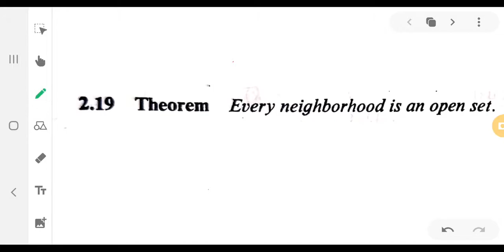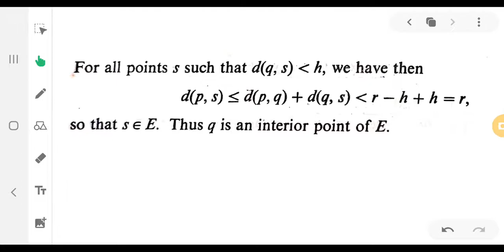Every Neighborhood is an Open Set | Real Analysis | 1st MSc Maths | Calicut University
in this video we will discuss about the important theorem of Real Analysis ' every Neighborhood is an Open Set'. it will be helpful for all MSc mathematics students